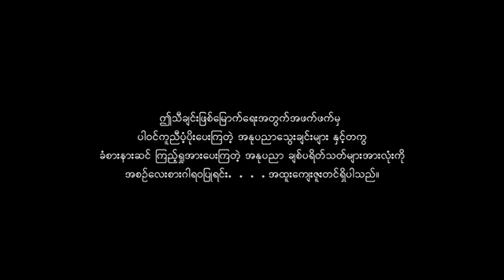ဌာနေအလွမ်း - မင်းသူ(ထားဝယ်)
ဌာ​နေအလွမ်း
တေး​ရေး/တေး​ဆို - မင်းသူ (ထားဝယ်)
Lead … San
Kb    … San
Bass  … Saw David
Drums … Thaw Thaw
Music Arrangement … San
Drums Record … Refresh Studio (YGN)
Recording & Mixing … Saw David
Studio … Rock Star(DAWEI)
Camera & Video Edit … Lwan Aein & Chan Hein
Actors …  Dawei Paing (Singapore) & My       Artist's Partners...
WHAT REC Production
SoThank For @studiolah3684